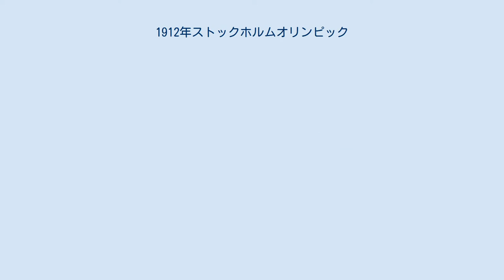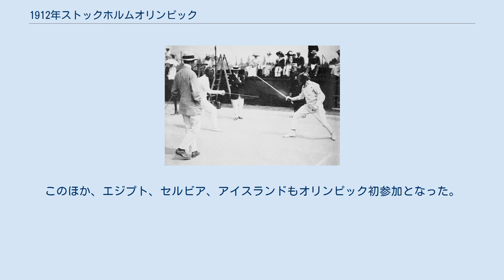1912年ストックホルムオリンピック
1912年ストックホルムオリンピック（1912ねんストックホルムオリンピック）は、1912年（明治45年）5月5日から7月22日までスウェーデンのストックホルムで行われたオリンピック競技大会。
 参加選手は28か国2408名（女性48名を含む）で、14競技102種目が行われた。
開会式は7月6日に行われたが、テニスは5月5日から、サッカーと射撃は6月29日から開始された。
開催地は1909年に決定したが、ストックホルム以外に立候補した都市はなかった。
 この大会で日本がアジアの国で初めてオリンピックに参加した。
共に陸上競技で短距離の三島弥彦とマラソンの金栗四三の2名が出場したが、三島は400メートルの準決勝で棄権、金栗も10000mを棄権してマラソンに出場、54年8か月6日5時間32分20秒3で世界一遅いマラソン記録を残している（経緯は後述）。
また、このマラソンでは、日本と同じくオリンピック初参加だったポルトガルのフランシスコ・ラザロが走行中に倒れて翌日に死亡し、オリンピック競技による初の死亡事故となった。
このほか、エジプト、セルビア、アイスランドもオリンピック初参加となった。
 初参加の日本選手団。
開会式 近代五種競に出場した際のパットン（右）